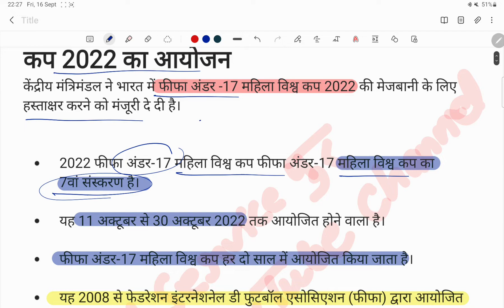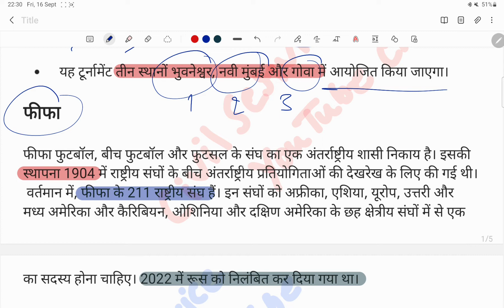FIFA UNDER 17 WOMEN WORLD CUP 2022 | FIFA2022 | फीफा अंडर-17 महिला विश्व कप 2022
today_current_affairs , current_affairs , fifaworldcup2022 , mahila_fifa_worldcup2022, भारत में किया जाएगा फीफा अंडर-17 विश्व कप 2022 का आयोजन, FIFA2022 भुनेश्वर, नवी मुंबई, गोवा में आयोजन किया जाएगा, fifacurrent affairs 2022, whatvis the FIFA World Cup, where will organized FIFA World Cup 2022 under 17?, कौन सम्मिलित होगा फीफा 2022 वर्ल्ड कप में,
Who will join in FIFA 2022 World Cup?, फीफा अंडर-17 2022 वर्ल्ड कप कहां पर आयोजित हो रहा है,
FIFA Under-17 2022 World Cup is being organized on. fifa women's World cup 2022,fifa World cup current affairs, sports current affairs, civil servicepur current affairs video, current affairs satish sir video.